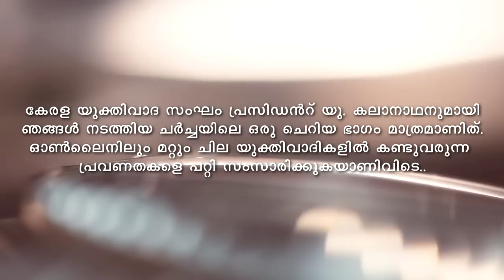ഫേസ്ബുക്ക് യുക്തിവാദവും, ഇസ്ലാമും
ഫേസ്ബുക്കിലും മറ്റും വർദ്ധിച്ചു വരുന്ന തീവ്ര യുക്തിവാദത്തെ പറ്റി യു കലാനാഥൻ, കേരള യുക്തിവാദസംഘം പ്രസിഡന്റ് സംസാരിക്കുന്നു. Zakeen കലാനാഥനുമായി നടത്തിയ ചർച്ചയുടെ ചെറിയ ഒരു ഭാഗം മാത്രമാണിത്.